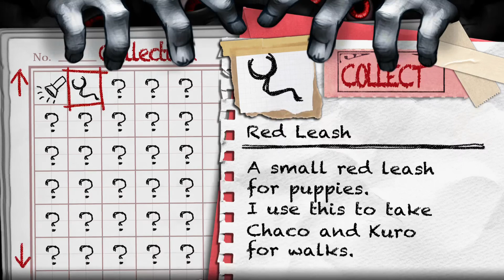YOMAWARI: MIDNIGHT SHADOWS "Sadness"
Yomawari: Midnight Shadows